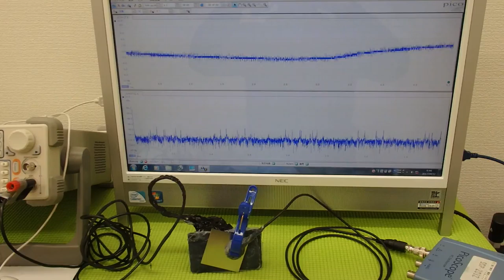オリジナル超音波プローブの「発振・制御」実験 Ultrasonic experiment （超音波システム研究所 ultrasonic-labo）